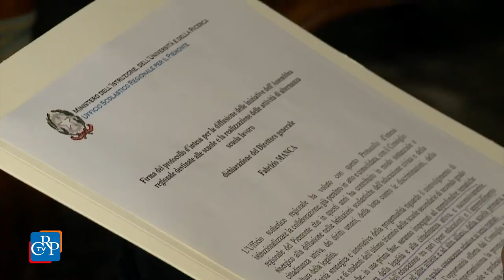Gli studenti piemontesi saranno ambasciatori del Consiglio regionale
Il Consiglio regionale del Piemonte si apre sempre più al mondo dei giovani avviando percorsi di alternanza scuola-lavoro per gli studenti delle scuole medie superiori. Il presidente del Consiglio regionale Mauro Laus e il direttore dell'Ufficio scolastico regionale Fabrizio Manca hanno siglato il 25 settembre a Palazzo Lascaris il protocollo triennale d'intesa per diffondere le iniziative dell'Assemblea legislativa destinate alle scuole.

Gli studenti che aderiranno all’iniziativa saranno insigniti del titolo di ambasciatori e di ambasciatrici del Consiglio regionale e spetterà loro far conoscere ai ragazzi delle suole elementari e medie inferiori i progetti proposti nei diversi ambiti del Consiglio e le attività svolte dalle Consulte, dai Comitati e dai diversi settori dell’Assemblea regionale.

Intervista a Mauro Laus (presidente Consiglio regionale)

Intervista a Fabrizio Manca (direttore Ufficio scolastico regionale)